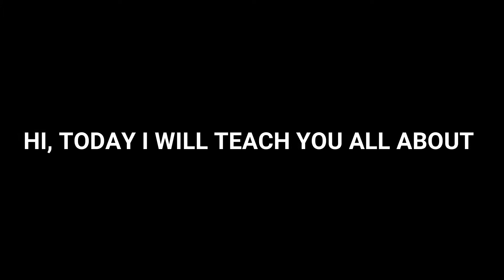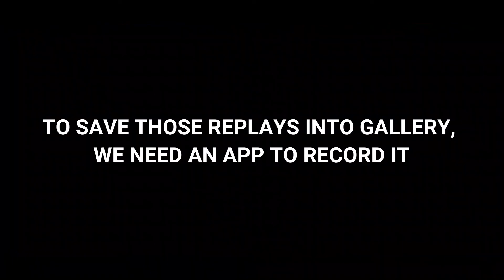How to save replays video on iphone IOS | Mobile Legends Bang Bang Gameplay MLBB Download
find your perfect pitch suitable bgm sound for your video ⭐ Hi,
This video will show you how to screen record replays in mobile legends.
If you are a mobile legends lover,

Video Link:
How To Get Ling to Lv4 in 1Min!! | Mobile Legends